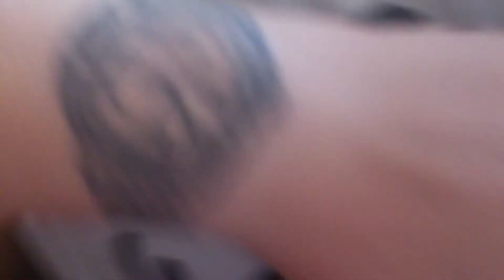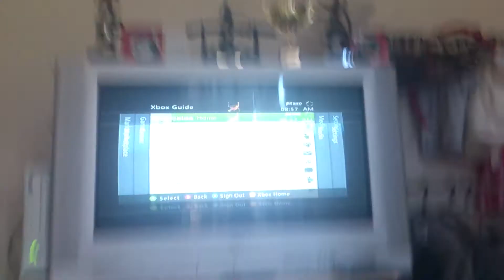Morning routine with Demi and Tyler-Leigh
Woke up this morning to this haha # camera shot noooo